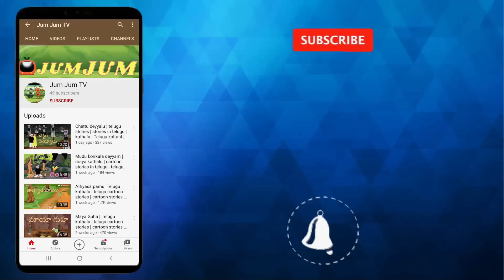రాకాసి తోడేలు PART-1 | Ghost Wolf | Telugu Horror Stories | Stories in Telugu | Jum Jum TV